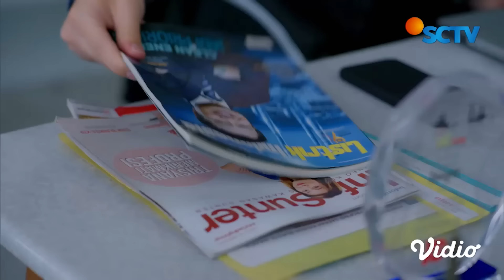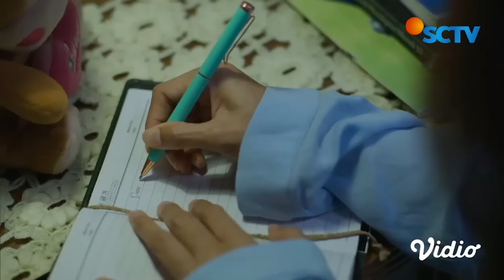Terus Terbayang-bayang! Mungkinkah William Jatuh Cinta dengan Salma? | Luka Cinta - Episode 1 dan 2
Luka Cinta Episode 1 dan 2, tayang 2 September 2024.

Wiliam terbayang-bayang dengan Salma. William merasa ada perasaan yang berbeda dalam dirinya. Oleh sebab itu William mencari informasi tentang Salma melalui Dinda.

Saksikan sinetron SCTV Luka Cinta setiap hari pukul 21.45 WIB bersama Jerome Kurnia, Dinda Kirana, Billy Davidson, Hafiza Devi, Anjani Dina, Bizael Tanasale, Rudy Kawilarang, Azalea Iskandar,Unique Priscilla,Sutan Simatupang.